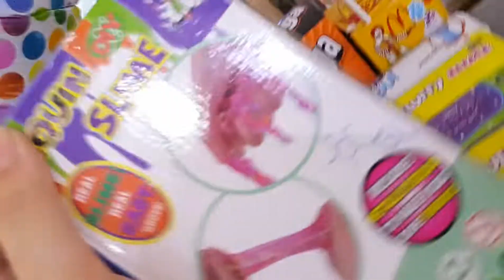Slime bath bombs in robinsons laspinas Philippines vlog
New slime kits and bath bombs in Robinsons Laspinas